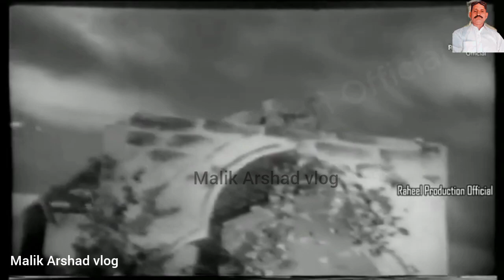🤔میں تو حسین بھٹی جانی رات رہبو گالی کرے سو 🥷. تے کو دیکھ کے چن شرم اوے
🤔میں تو حسین بھٹی جانی رات رہبو گالی کرے سو 🥷